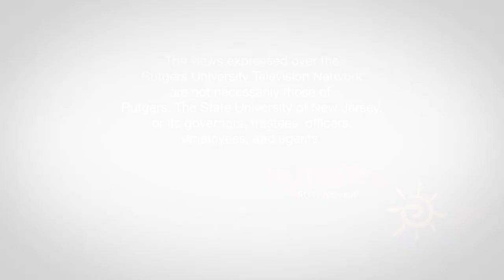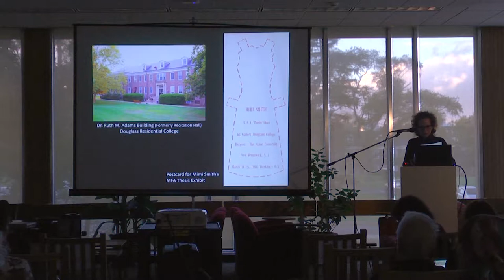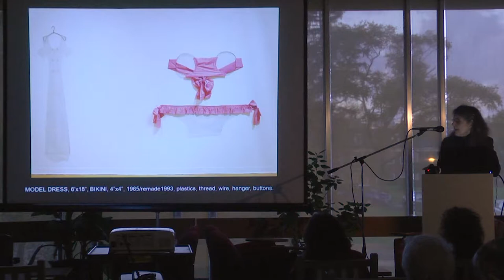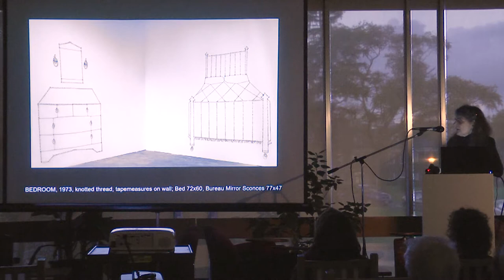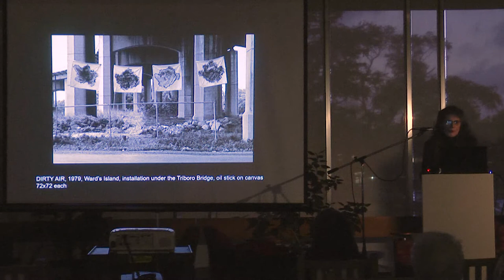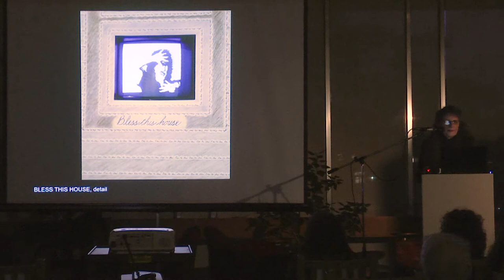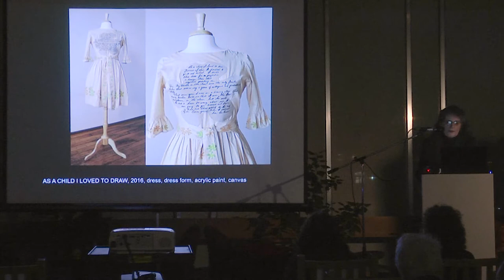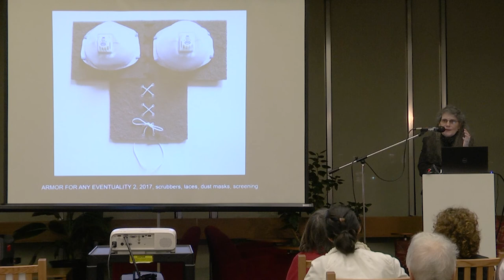Mimi Smith: Feminism & Conceptual Art